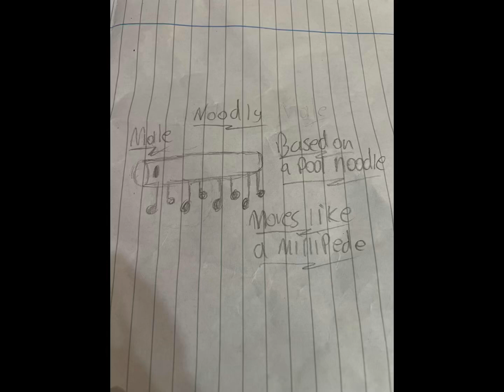School Doodles: Day 94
Featuring: Noodly, my third BFDI OC!